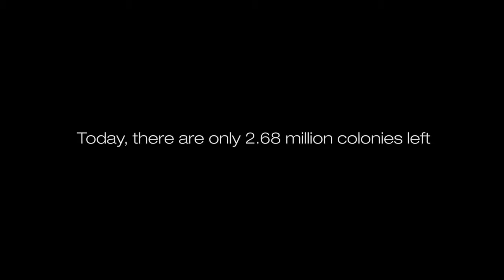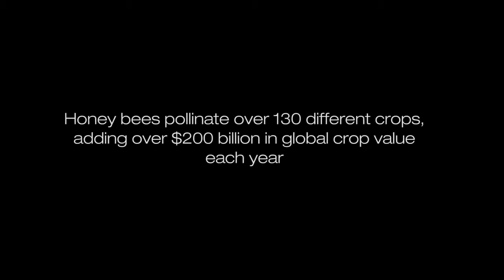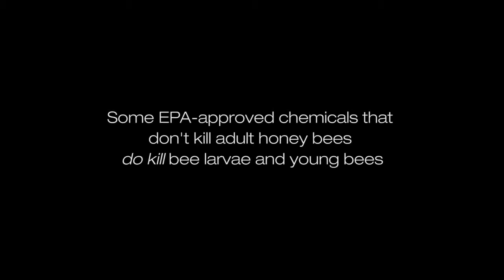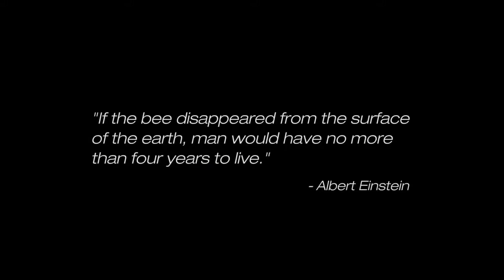Amazing Euy !!! Inilah Lebah Apis Mellifera atau Lebah Eropa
Lebah madu Apis mellifera atau yang dikenal dengan lebah Eropa atau kalau di Indonesia dikenal dengan lebah unggul. Lebah ini tergolong jinak (maksudnya tidak mudah menyerang/menyengat) dan mudah pemeliharaannya, yang paling penting adalah menguasai manajemen koloni.

Lebah madu melifera ini pertama kali hadir di Indonesia diketahui berasal dari Australia ke Apiari Pramuka pada awal dasawarsa tahun 1970an. Akan tetapi ada yang mengatakan juga sebelumnya ada beberapa orang mencoba beternak di Jawa Tengah dengan membawa dari daratan China. Terlepas dari itu semua yang perlu dicatat adalah peran para pendahulu yang sangat peduli dalam pengembangan jenis lebah ini di Indonesia adalah Apiari Pramuka, Departemen kehutanan, dan BPPT.

Lebah madu mellifera pada saat ini sangat mudah ditemukan di Jawa Tengah (Pati, Jepara, Batang, Boyolali, Semarang, Temanggung), di Jawa Timur (Malang, Pasuruan, Probolinggo, Banyuwangi, Kediri), di Jawa Barat (Sukabumi,Majalengka,Subang,Kertajati), di Djogdjakarta, di Papua (Wamena).
Madu yang dihasilkan dari jenis lebah ini sebenarnya bisa mencapai 60 kg/koloni/th, dengan catatan bahwa tanaman pakan lebah memadai dan manajemen koloninya dilakukan secara benar. Madu yang cukup dikenal yang dihasilkan dari lebah mellifera adalah madu randu, madu durian, madu karet, madu lengkeng, madu kaliandra, madu rambutan.

Produk perlebahan lainnya yang bisa dihasilkan lebah mellifera adalah polen, propolis, royal jelly, lilin lebah.

Beternak lebah Apis mellifera sungguh sangat menarik, karena kita akan selalu bergerak berpindah dari satu tempat ke tempat lainnya mengejar musim pembungaan tanaman pakan lebah.